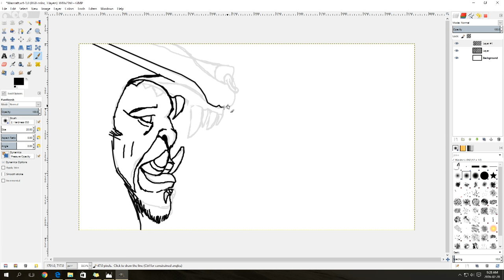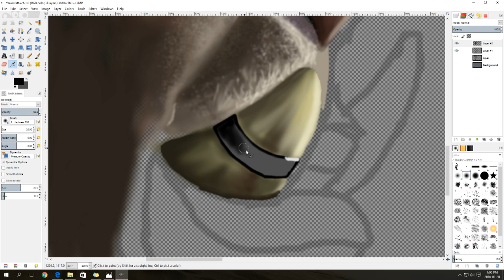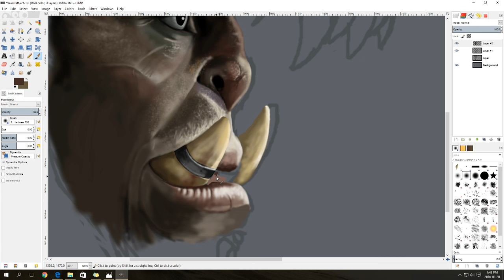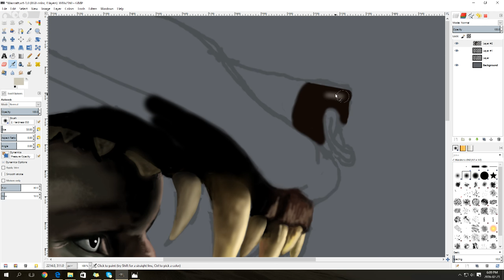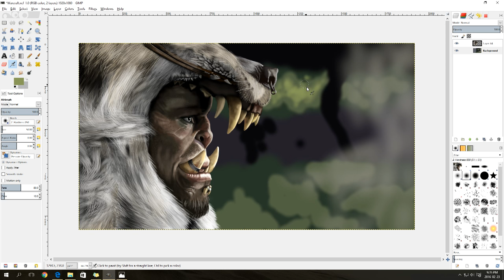Warcraft - Durotan (GIMP Speed Painting)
Done with a desktop mouse in 7 hours.